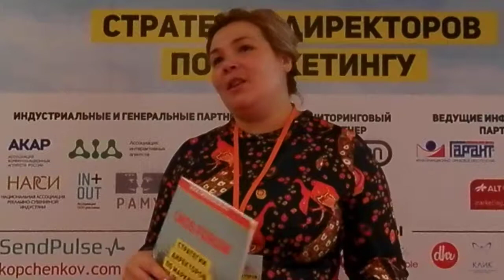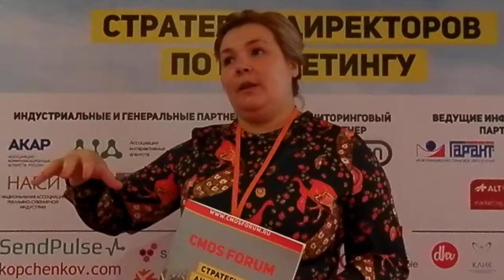CMOS 2017. Интервью с Марией Питерской